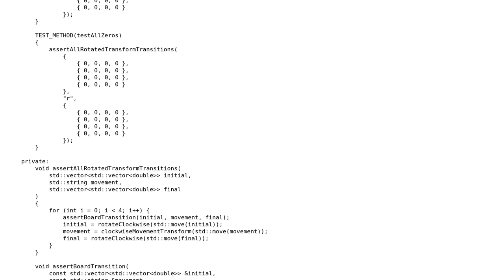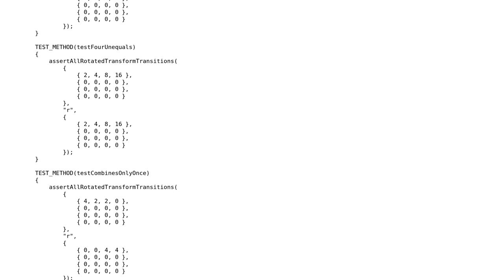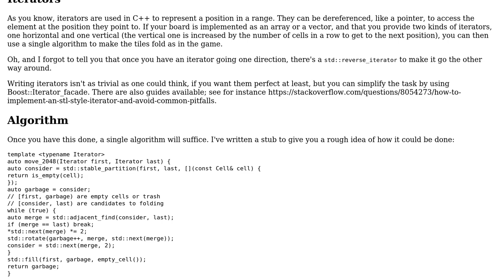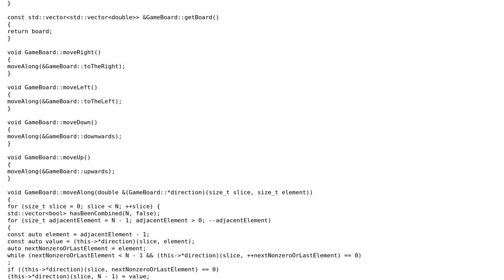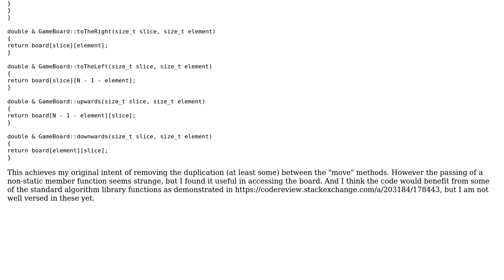Code Review: 2048 game: logic implementation (3 Solutions!!)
Code Review: 2048 game: logic implementation

With thanks & praise to God, and with thanks to the many people who have made this project possible! | Content (except music & images) licensed under CC BY-SA | Music | Images & others | With thanks to user pls user papagaga user 200_success and the Stack Exchange Network Trademarks are property of their respective owners. You are responsible for your own actions.